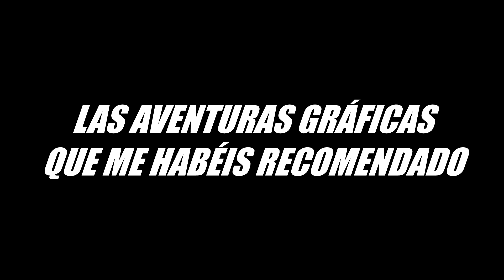LAS AVENTURAS GRÁFICAS QUE ME HABÉIS RECOMENDADO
Vamos a responder a las recomendaciones sobre aventuras gráficas que me dejásteis en un vídeo anterior. También puedes recomendar algunas más que no aparezcan en este vídeo, si se te ocurren claro xD